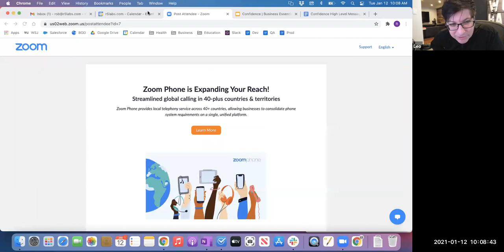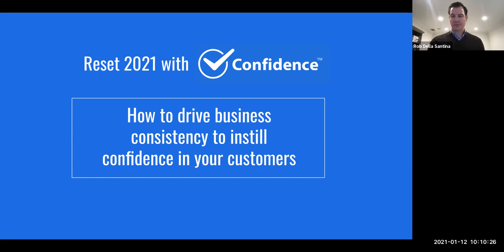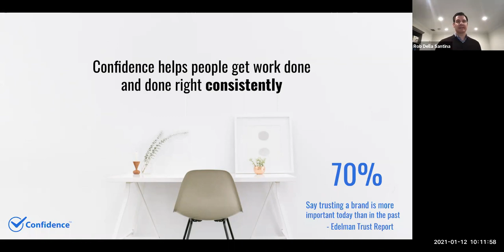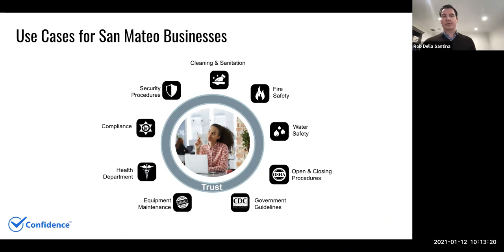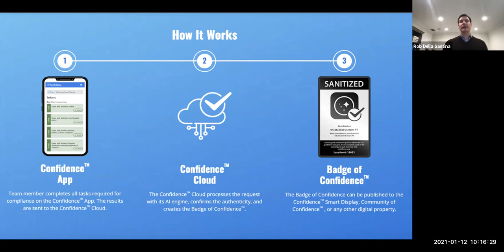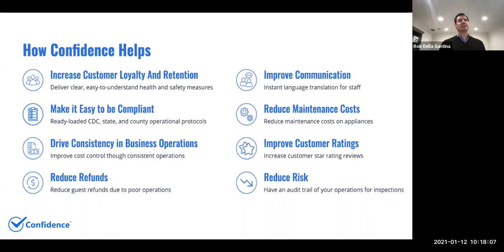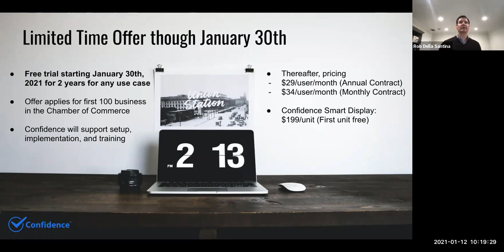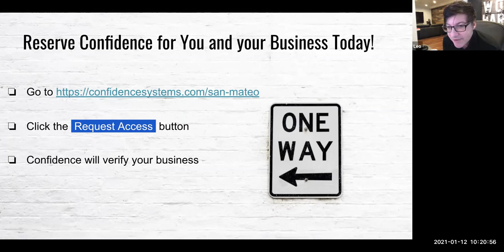Business Essentials - Reset 2021 with Confidence to Thrive in the New Year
Reset 2021 with Confidence to Thrive in the New Year - How to drive business consistency to instill confidence in your customers (free for 2 years)

GUEST SPEAKERS:
Leo Rocco, Co-Founder & CEO/Confidence Systems
Rob Della Santina, Co-Founder & COO/Confidence Systems

Leo is a global product development expert and pioneer in mobile payments. Throughout his career he's been at the center of transforming the way people do things. His experience with GoPago enabled people to rethink the way they pay for everything from a cup of coffee to a carwash. At Fiserv, he had to re-imagine and modernize the onboarding experience of merchants to accept digital payments.

Rob has been helping small businesses to large enterprises solve business issues for nearly 25 years. At Adobe, he led teams to help businesses attract and retain customers through digital experiences. His experience at Salesforce drove new ways for businesses to sell, service, market, and transact with their customers while engaging employees. Now with Confidence Systems, they are reimagining work through the AI powered Do-Things-Right platform which delivers peace of mind by making completing tasks in compliance within applicable regulations and guidelines more efficient, consistent and transparent so that businesses can thrive.

You will learn:
 Why getting work done has been challenging and doing it right consistently
has been even harder
 How Confidence can help support local San Mateo businesses
 What Confidence will provide your businesses for 2 years to help for free